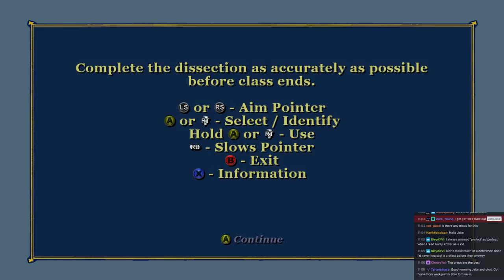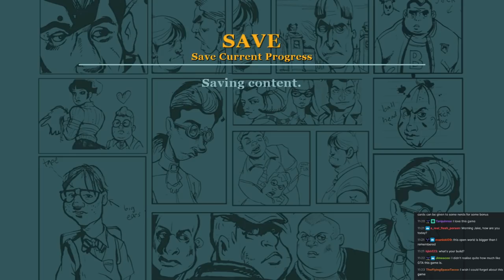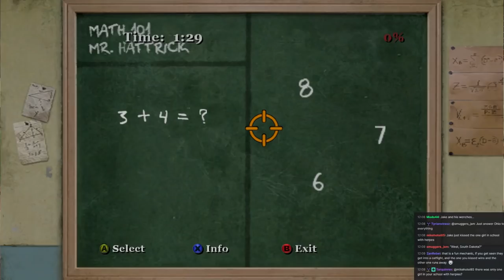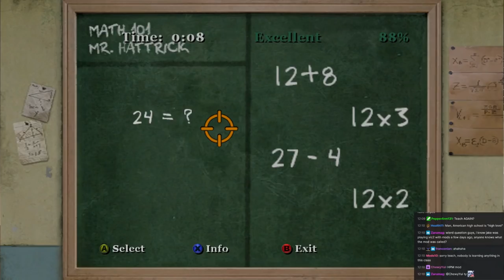Bully Longplay - Chapter 2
► Bitcoin - 1QAzrHDqbiXjXaU84Cg93i2cPcEwcM68Xg